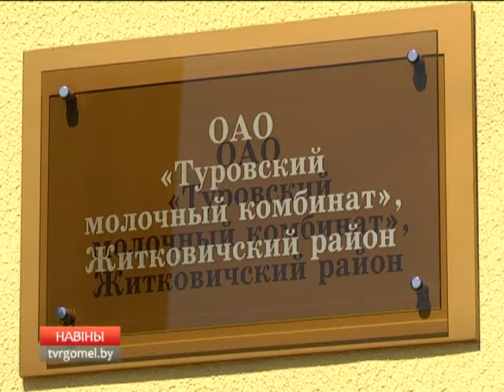02 05 2016 НОВОСТИ 06.30